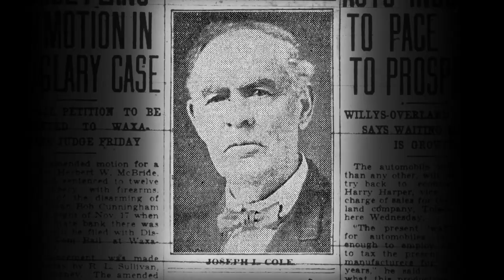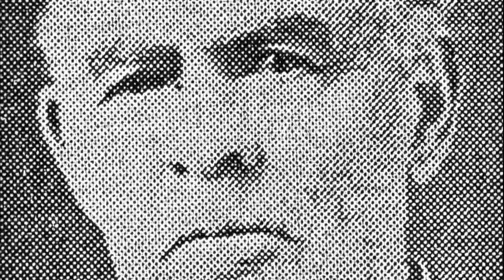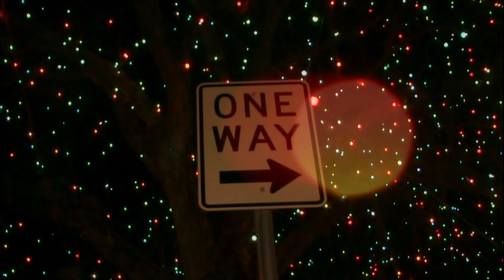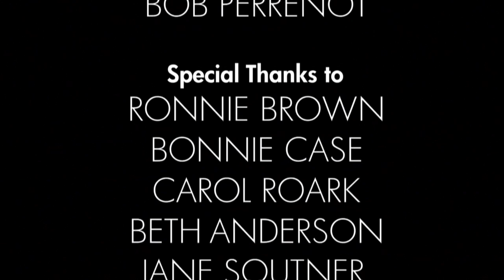Million Dollar Monarch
It’s not easy for us who live in heavily landscaped urban areas to remember a time when magnificent trees on the rolling North Texas prairie were the source of stories and legends. Through present-day footage and the use of historical photographs, moving images and sound, Million Dollar Monarch tells the story of a beautiful 143-year-old pecan tree that was once a landmark on the Preston Trail. Produced and directed by Rob Tranchin, this is an original KERA Production.